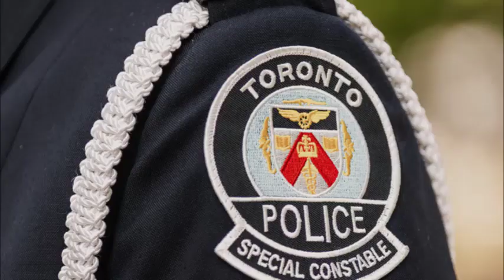கனடாவில் இலங்கை தமிழருக்கு ஏற்பட்ட நிலை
நான்கு ஆண்டுகளுக்குப் பிறகு, சசிகரன் தனபாலசிங்கத்திற்கு பிணை வழங்கப்படத ஆயுள் தண்டனை விதிக்கப்பட்டுள்ளது.